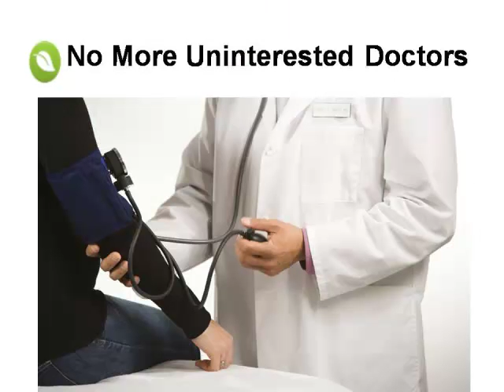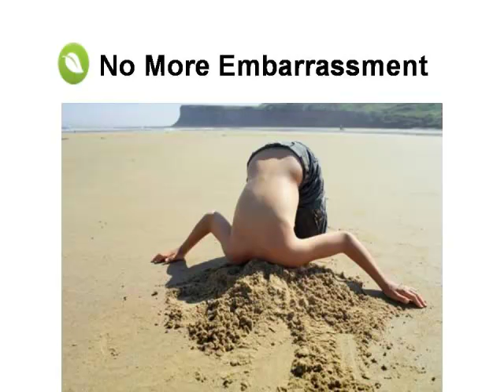how can you get rid of herpes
how do u get rid of herpes

"I suffered With Herpes Type 2 (HSV 2) For Almost 2 Years Before I
Found This Simpre & Effective Method of Treatment.
Now I no Longer Need Any Medication To Live a Normal Life Without
My Embarrassing & Stigmatized Condition"

Sarah Wilcox, 2011

Just A Life Free Of Herpes Suitable for use against Genital Herpes,
Oral Herpes,Herpes Type 1,Herpes Type 2 Click here to find out more.

is there cure for herpes
natural cures herpes
herpes natural cures
herpes home cure
herpes cured
is there a cure to herpes
how to get rid of allergy
natural herpes remedy
natural remedy for herpes
herpes natural remedy
natural remedy herpes
herpes simplex virus 2
herpes ointment
all about herpes
living with herpes
herpes on the back